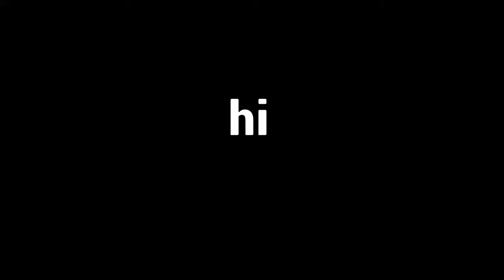Let Go 😪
Instargram: walkerszyt